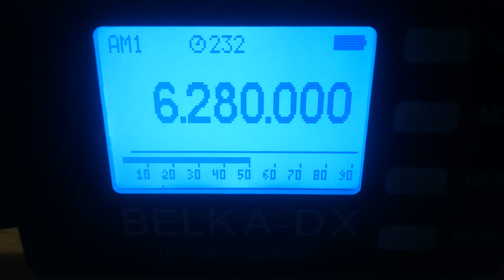UNID, 6280, 2022.03.19, 19.19 UTC